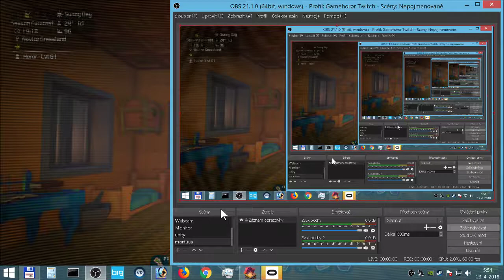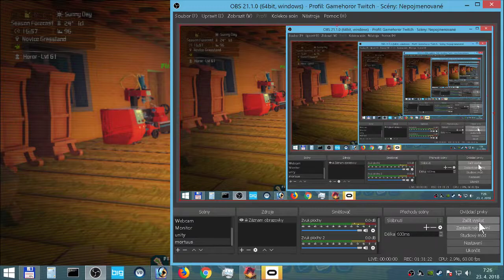PixARK 079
PixARK